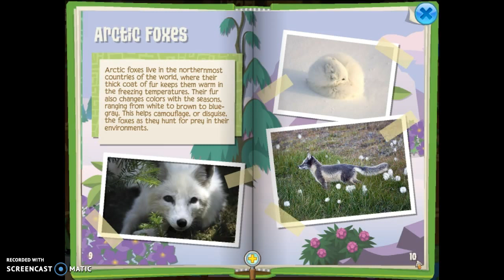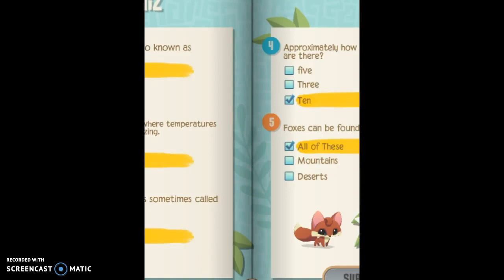**LAND ANIMALS** HOW TO GET THE ARCTIC FOX TROPHY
Here's how to get the Arctic Fox Trophy!

Answers:

1: Male
2: Arctic Foxes
3: Skulk
4: Ten
5: All of These

Recorded on Animal Jam